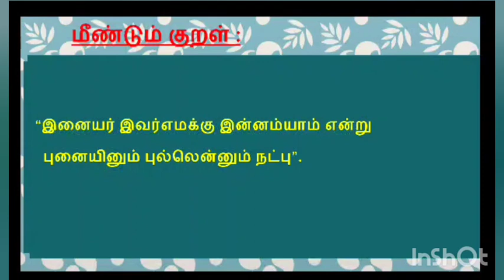தினம் ஒரு திருக்குறள் நாள்617 குறள்எண் 790